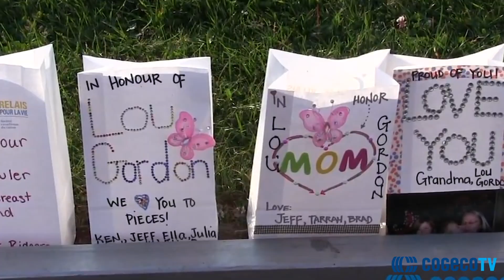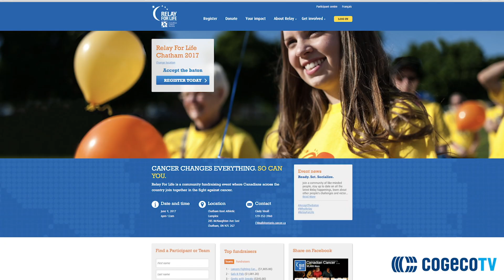2017 Relay for Life Launch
On March 29, 2017 Chatham-Kent Relay for Life began and approximately over 20 teams have signed up and are ready to make the walk for Cancer.

Cindy Vinall and Darcy Debecker representing Chatham are extremely proud and excited to see what this year unfolds.